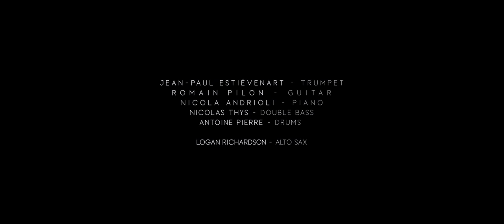'Henri' by Jean-Paul Estiévenart Quintet feat. Logan Richardson [TEASER]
Strange Bird is a representation of myself in music. Through this album, you can travel inside my head. The compositions were all written with the greatest emotional spontaneity, and pride of place given to improvisation. You will hear gentleness, anger, passion, joy, sadness or melancholy in them. That is why I called on Romain Pilon, Antoine Pierre, Nicolas Thys, Nicola Andrioli and Logan Richardson to map out my mental world, because we share the desire to find the energy that urges us to forget our presence and let ourselves be borne along by music and not by notes. Have a good trip!
Jean-Paul Estiévenart

Line-up
Jean-Paul Estiévenart (trumpet)
Romain Pilon (guitar)
Nicola Andrioli (piano)
Nic thys (double bass)
Antoine Pierre (drums)
+Guest on the album: Logan Richardson (alto saxophone)

Recording: Vincent de Bast @ Jet Studio
Mixing: Vincent de Bast (Sonar Studio)
Mastering: Vincent de Bast (Sonar Studio)
Album Cover Picture: Kris Dewitte